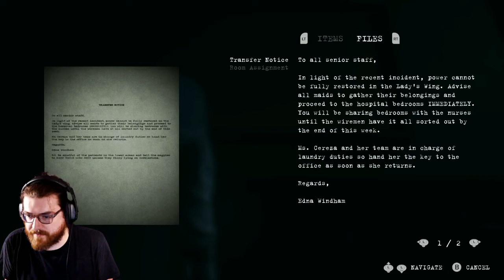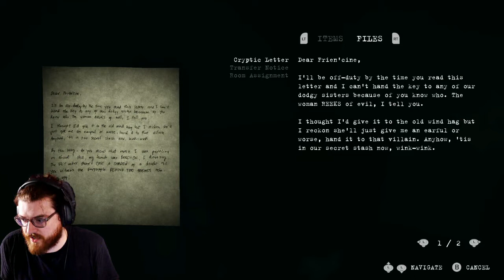Phantom Project | Indie Prototype Demo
A weird game with great visuals but lacking in the story telling elements.  The premise of a game is there just needs to be expanded upon.